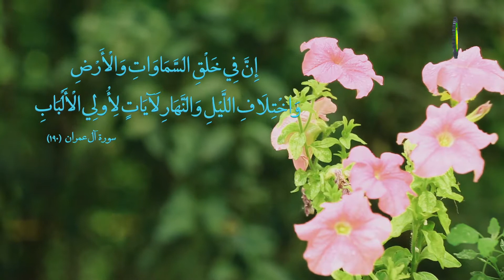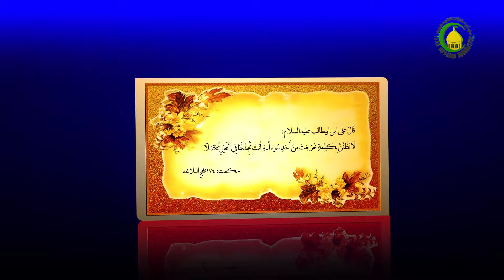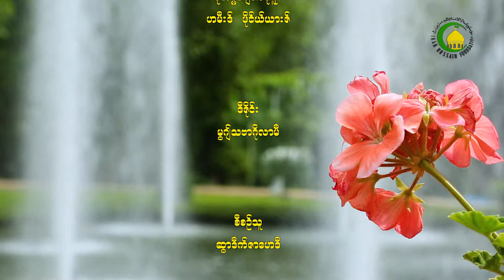63. အမွန္ေျပာဆုိျခင္း (၂) - ရွိခ္မိုဟမၼဒ္ အကီးလ္အဘၻာားစ္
အမွန္ေျပာဆုိျခင္း (၂)